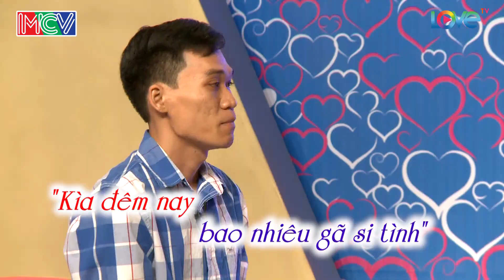Trailer BẠN MUỐN HẸN HÒ - Tập 273 | 22h45 thứ Hai 22/05/2017 trên HTV7